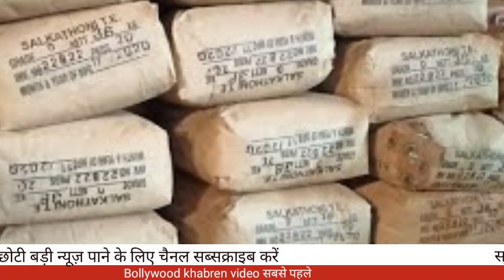Anaaj market jeera sa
आज देश में Gold silver जीरा इसबगोल ताज़े भाव 2022 /unjha market bhav/Goldsilver

घर बैठे माल | business ideas at home 2022 i small business idea | work from home,
work from home earn 50,000 monthly, packing business start from home, new business idea 2022

udaipur mandi